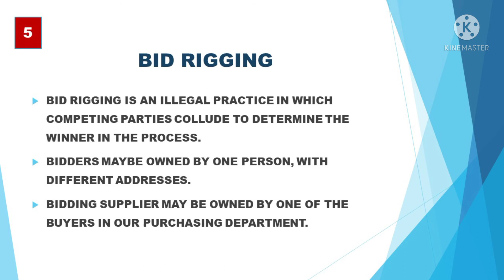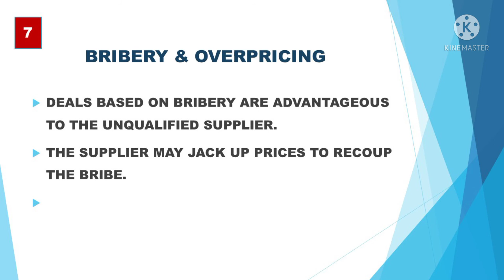PURCHASING FRAUD: BID RIGGING, KICKBACKS, OVERPRICING, OVERBUYING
PROCUREMENT Department is a primary target of fraudsters conniving with vendors and suppliers.

HOW TO PREVENT IT:
1. Develop a culture of honesty.
2. Create policy and guidelines that everyone
      should follow and complied with.
3. Build a Supplier Evaluation and Selection
     Committee  composed of QC, Buyer,
      Finance , HR, and Engineering Managers
4. Certify suppliers and vendors we should be
     dealing with.
5. Rotate yourvBuyers to deal with other commodity groups.

Please support my advocacy to provide gadgets for poor students here in Manila
Deposit to :
Reynaldo M. De Vera
LandBank Savings Account:
Navotas City